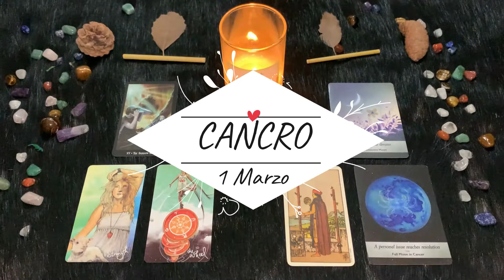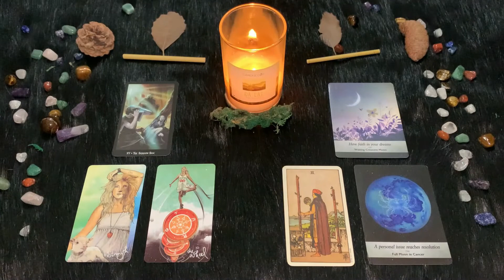| Martedì 1 Marzo | Oroscopo Paolo Fox | Cancro | Vita più facile senza programmazione